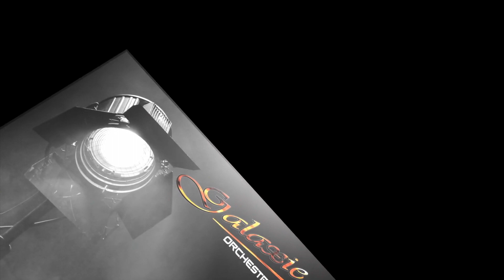Orchestre Galaxie - Julie et Cyrille - 22 juillet - Le Bignon (44)